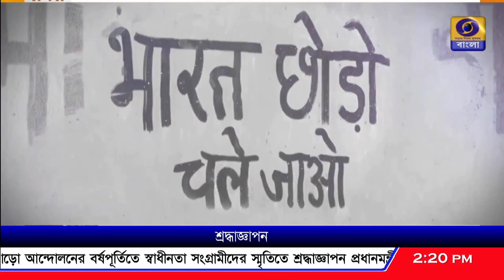ভারত ছাড়ো আন্দোলনের বর্ষপূর্তি দিবস আজ